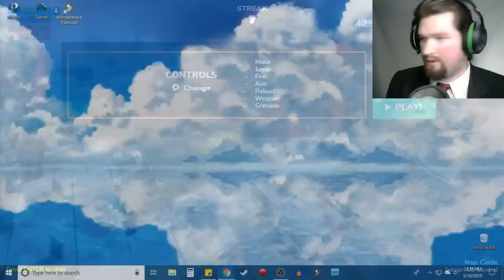SKULL BANDANNA - SHELL SHOCKERS LIVE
Shell Shockers stream archive